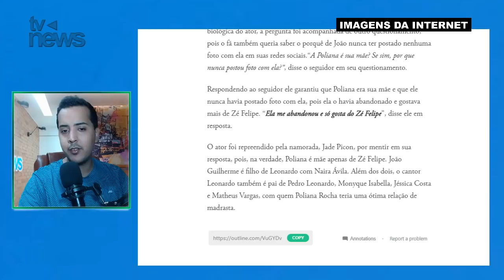Filho de Leonardo CHUTA O BALDE e expõe família: 'SÓ GOSTA DO ZÉ FELIPE'